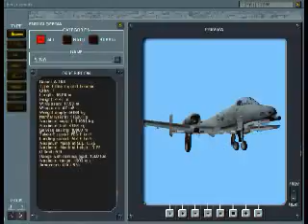Landings II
Landings with some diffrents aircrafts available in Lock-On modern Air Combat